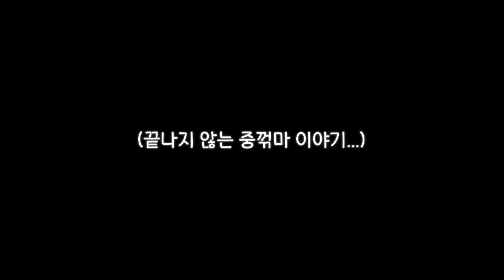권상우, 이민정으로 살아보고 싶다? 😆 꺾이지 않는…웃음 가득! '스위치' 인터뷰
중요한 건 꺾이지 않는…웃음! 🤭
알고 보니 웃수저 조합이었던ㅋㅋㅋ
권상우, 오정세, 이민정 💜🧡💙
세 배우와 함께 하는 빙고 인터뷰 🎤

💡이모지로 설명하는 '스위치' 관람 포인트
💡과몰입 셀카짱을 뽑습니다 📸 캐릭터ver. 셀카 타임
💡이 구역의 3행시 장인은 누구…?
💡난이도 논란에 사로잡힌,,, 우당탕탕 신조어 퀴즈까지!

유잼 and 대유잼 모먼트로 가득 찬 🥰
'스위치' 팀의 빙고 인터뷰를
지금 확인해 보세요! 👀